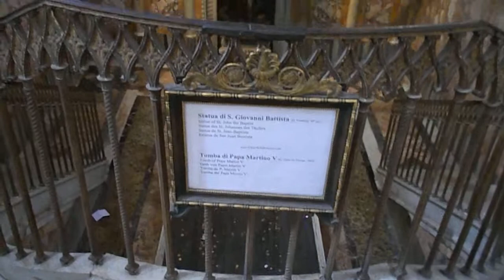St. John Lateran Basilica Rome (3)